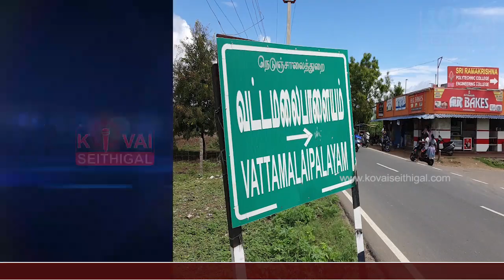ஆட்டோமொபைல் திறன் மேம்பாட்டு மையம் மற்றும் மாருதி பயிற்சி மைய துவக்க விழா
ஸ்ரீ ராமகிருஷ்ணா பாலிடெக்னிக் கல்லூரியில் ஆட்டோமொபைல்  திறன் மேம்பாட்டு மையம் மற்றும் மாருதி பயிற்சி மைய துவக்க விழா